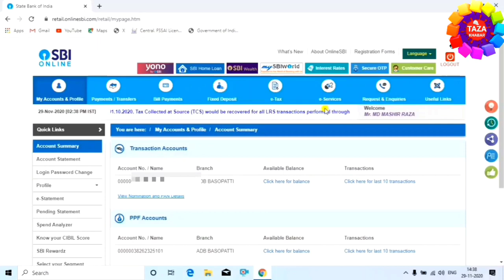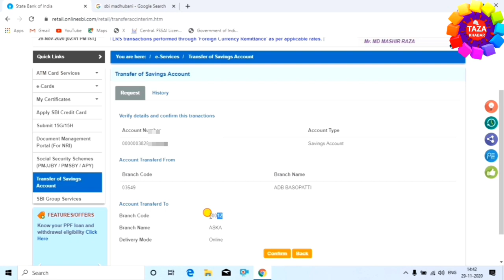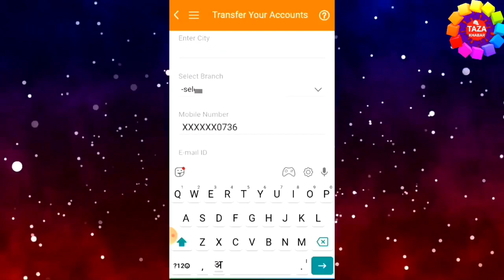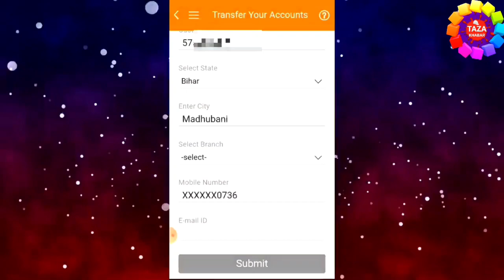How to Transfer Bank Account to Another Branch ! change bank branch sbi icici bank of baroda online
is video me aap dekhenge ki online bank branch kaise change kare, apne bank account ko ek branch se dusri branch me kaise transfer kare. how to change bank branch online in sbi icici and bank of baroda online.

online account transfer kaise kare ek branch se dusri branch me. is video me aap dekhenge live process ki kaise online bank branch ki jati hai. is video me aap change branch in sbi, change branch in icici,change branch in bank of baroda online dekhenge.

tags for reference : transfer bank account to another branch,transfer bank account online sbi,transfer bank account in sbi,change branch icici bank account,bank branch kaise change kare,bank branch kaise transfer kare,account branch kaise change kare,transfer bank account,change bank branch,bank account transfer kaise kare,bank account transfer,how to transfer bank of baroda account online,account transfer kaise kare,how to transfer bank account to another branch sbi,zoom,taza khabar,engineerraza,engineer raza,taza kbr,engg. raza,canara bank branch kaise change kare,panjab national bank branch kaise change kare,hdfc bank branch kaise change kare,yes bank branch kaise change kare,pnb bank branch kaise change kare,mobile se bank branch kaise change kare,laptop se bank branch kaise change kare,bank branch kaise badle,bank branch kaise badla jata hai online,bank branch ko kaise transfer kare,bank branch ko kaise badele kisi bhi state me,bank ko kaise transfer kare,kya tarika hai bank account transfer karne ka,kaise bank account ko transfer kiya jata hai,apne bank branch ko kaise transfer kare

Engineer raza